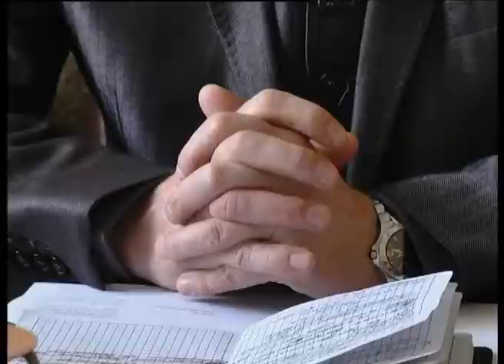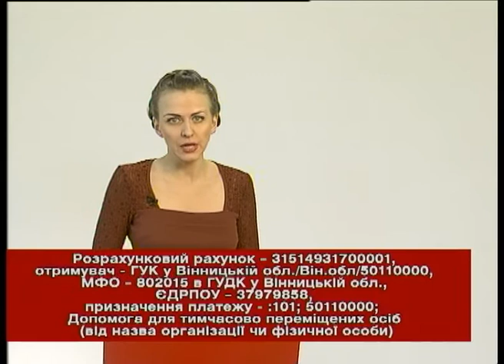Телеканал ВІТА новини 2014-03-18 Кримчани у Вінниці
Шукають прихисту у інших регіонах України. Лише на території Вінницької області нині знаходяться більше 250 людей. Здебільшого це татари. Їх розмістили у готелях та оздоровчих таборах. Де хто знайшов притулок у релігійних громадах і в родинах добросердих вінничан.